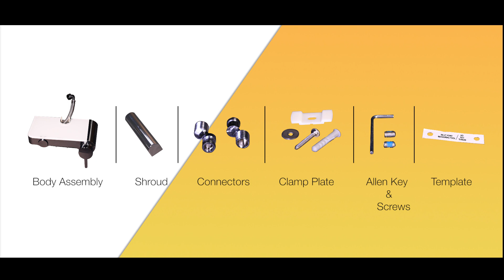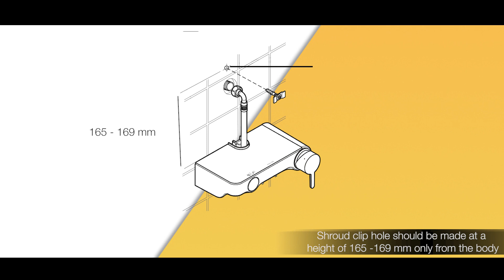Kohler Smart Care - Toobi 2.0 Shower Wall Mixer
Product Features:
- Easy Push Button: Switching between Shower and Spout
- Single Control Operation: Turn On/Off at any temperature setting
- Indulgent Cascade flow: Ensures no splash or spray
- Toughened Glass: Scratchless surface area Avoids mineral deposits
- Storage space: All of your essentials are always handy
- Safe Touch: Internal waterways ensure that the surface is safe to touch